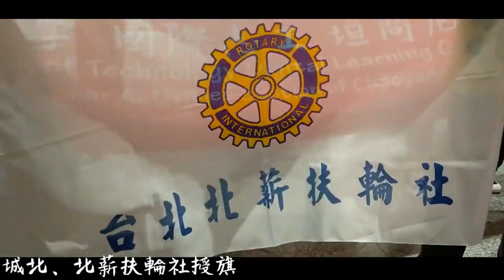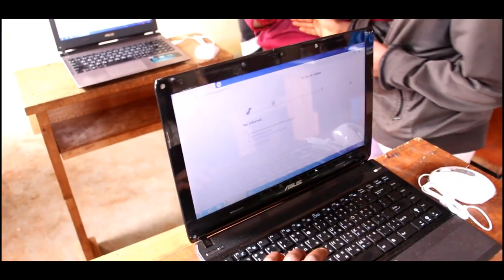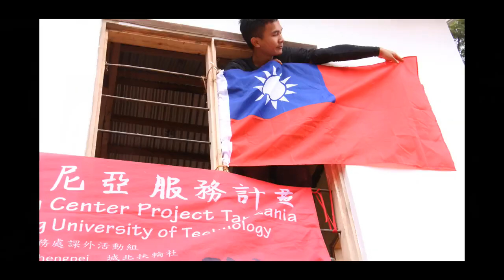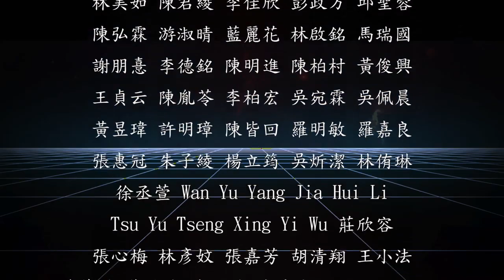愛在非洲 ~ 朝陽科技大學國際志工坦尚尼亞服務紀實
2019年，朝陽科技大學國際志工遠赴坦尚尼亞，在偏遠的Lushoto建立數位學習中心，讓朝陽的愛留在非洲，陪伴孩童成長~

更多關於國際志工的分享，臉書搜尋 : 朝陽科技大學國際志工隊